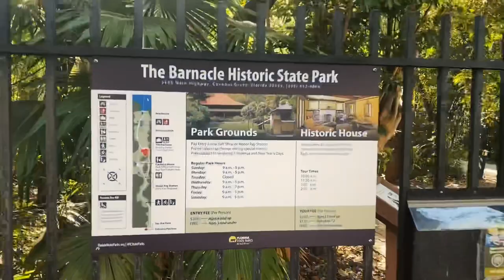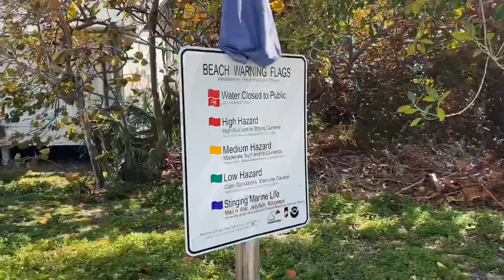Minivanlife: Miami to Ft Lauderdale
Driving away from Miami after a cruise, here’s a slice of vanlife minivanlife in South Florida.